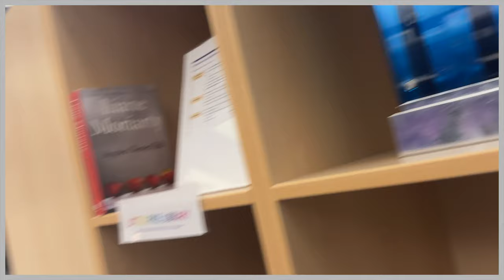D1 Track Photoshoot Vlog | Washington Huskies | Kunle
New School means new drip. New drip means new flicks! Washington Huskies track and field media day. Watch till the end for pictures.

▼Credits: Anime Avatar Created by Cindy Tran
Main Instagram: @b1g_kunle - Youtube: @Kunle